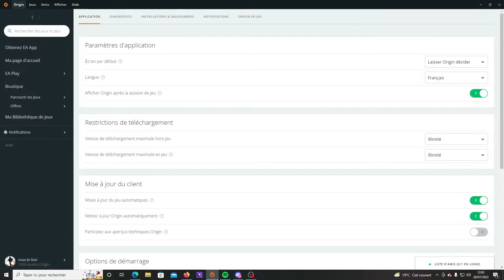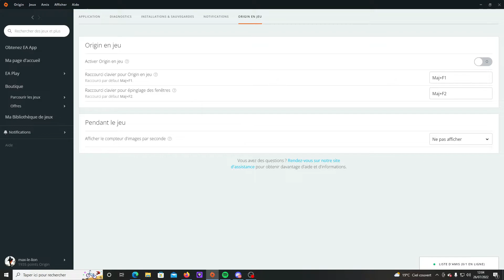TUTO Résoudre le Bug clavier/souris qui ne fonctionnent pas Battlefield 3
Salut tout le monde je joue à différents jeux vidéo je fais aussi des série + autre vidéo que vous voulez que je mettre.

Si vous voulez jouer sur Minecraft avec des amis vous pouvez allez sur le site il est gratuit